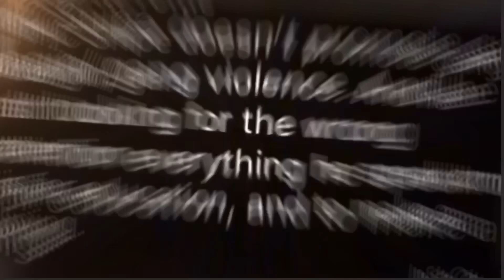30 deep grimey Exposed by East saint Louis Rapper lagreg ‼️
30 deep grimey Exposed by East saint Louis Rapper lagreg ‼️